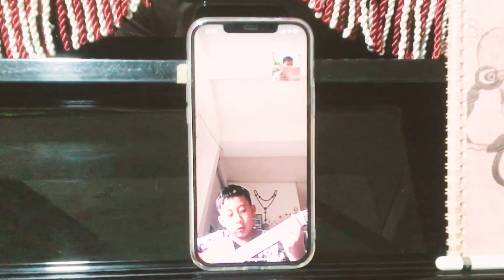(DARREL) Melody: SpongeBob & Sea Shanty